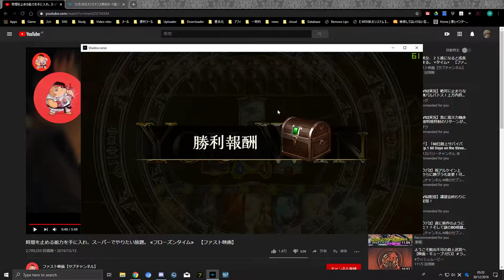魔道具専門店で逆転（UCL期）